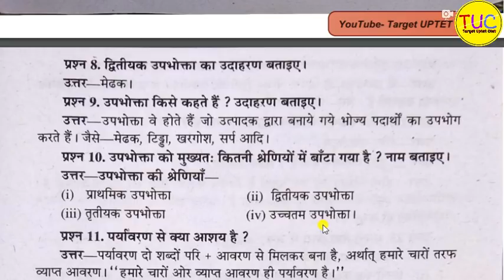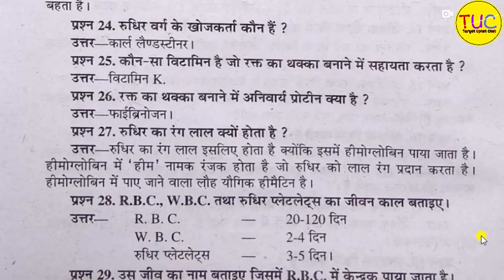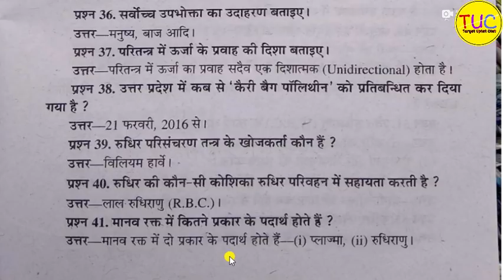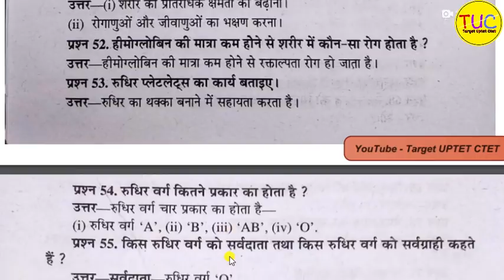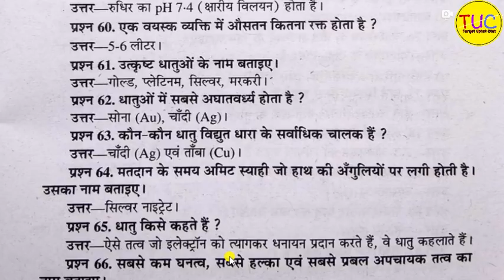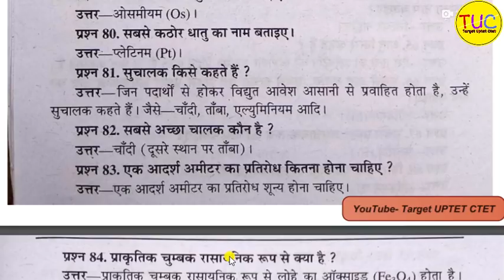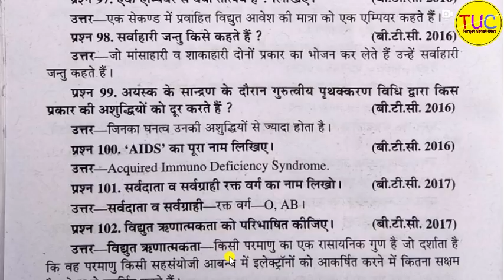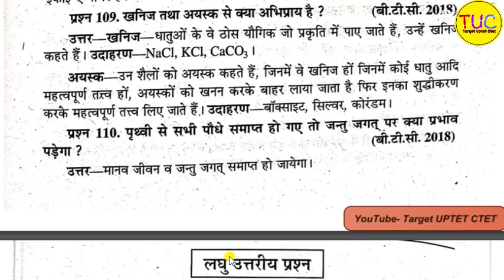DElEd 4th sem Science Rajan विज्ञान अति लघु उत्तरीय प्रश्न Very Short Answer Type Questions